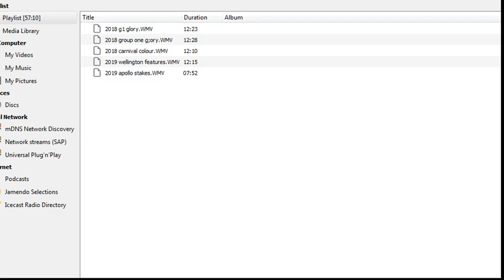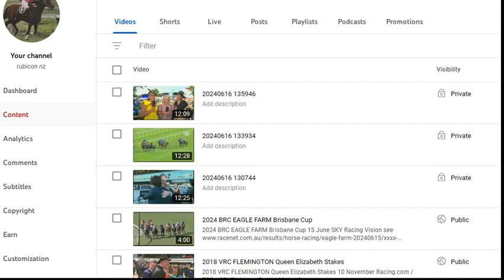2019 SKY Thoroughbred Central APOLLO STAKES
2019 SKY Thoroughbred Central APOLLO STAKES  16 February

SKY Racing Vision

See